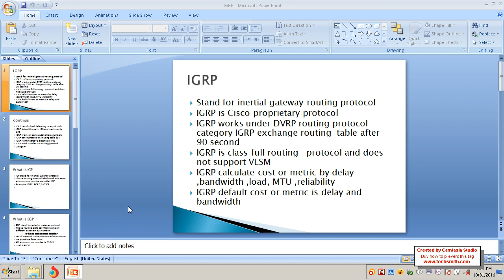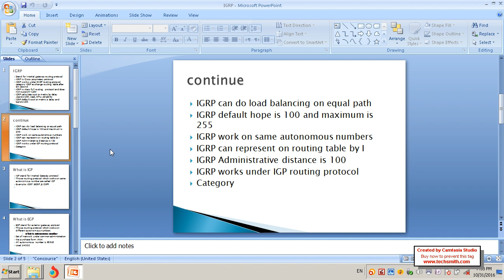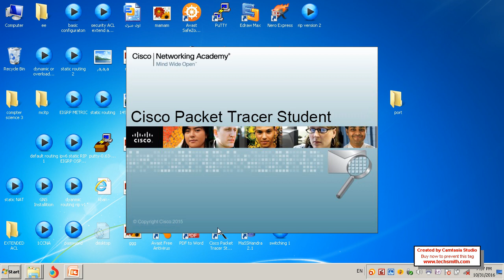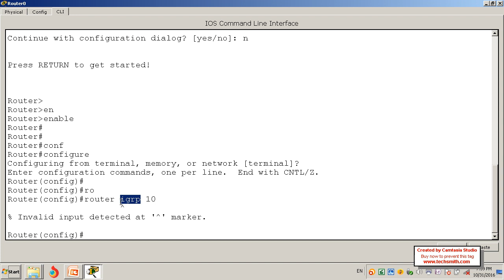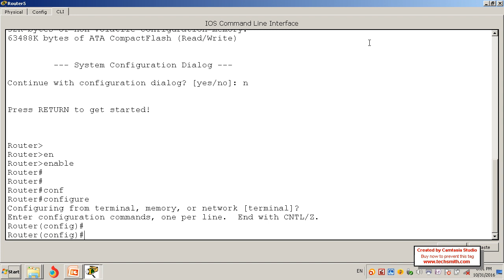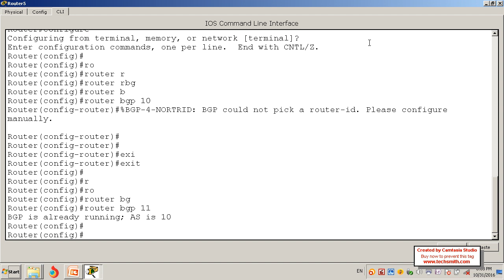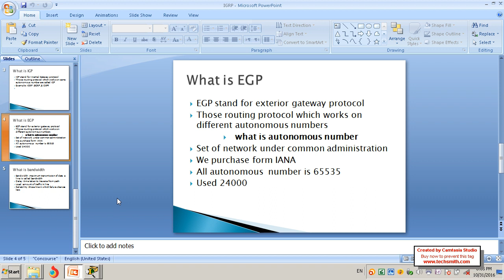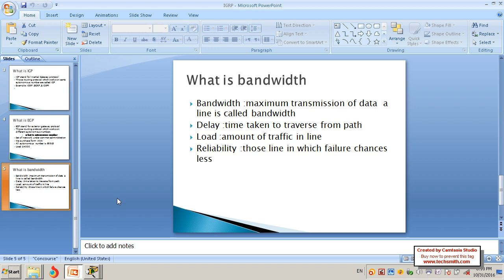igrp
network institute of computer science